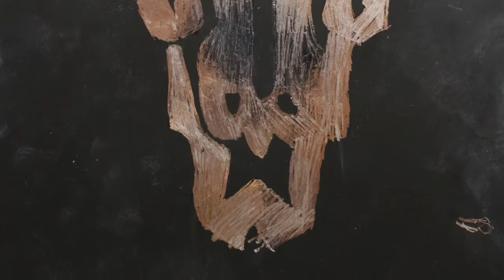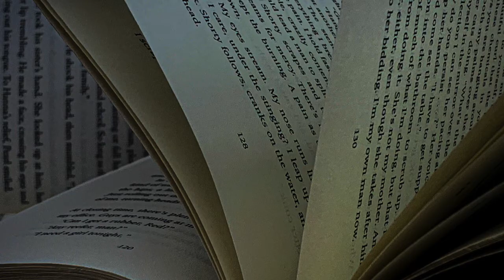Spring Art show 2022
A sample of student art work from this year.